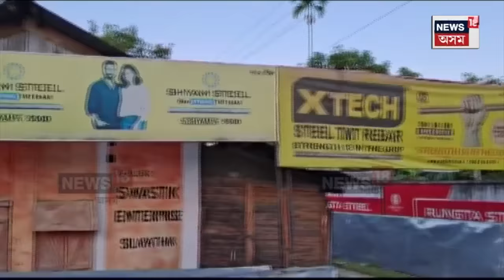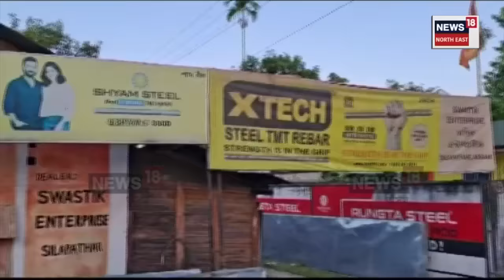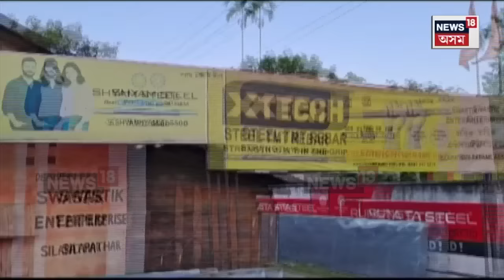Dhemaji Protest | খিলঞ্জীয়াক আক্ৰমণক লৈ অশান্ত ধেমাজি | N18V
Dhemaji Protest |  খিলঞ্জীয়াক আক্ৰমণক লৈ অশান্ত ধেমাজি
প্ৰতিবাদলৈ ওলাই আহিল দল-সংগঠন
চিলাপথাৰ-লিকাবালি পথত টায়াৰ জ্বলাই প্ৰতিবাদ
ঘটনা সন্দৰ্ভত দুজনক গ্ৰেপ্তাৰ আৰক্ষীৰ
স্বস্তিক এণ্টাৰপ্ৰাইজৰ মালিকৰ বিৰুদ্ধে মাৰপিটৰ অভিযোগ

লগতে চাওঁক দিনটোৰ বহু গুৰুত্বপূৰ্ণ খবৰ |